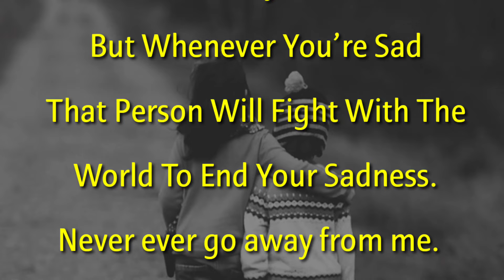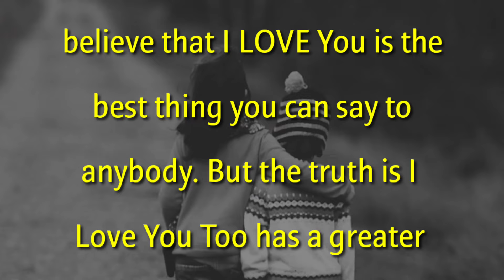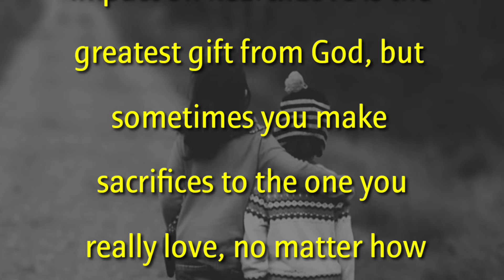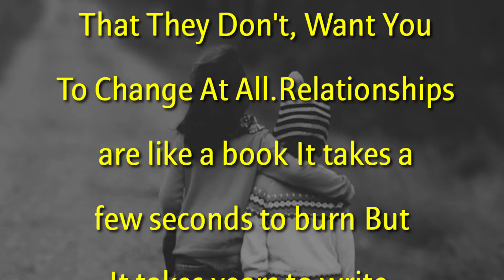English Poem, The Person Who Loves You More,Romantic Poem, Fazza New Poem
Fazza love romance poem
New poem
Romantic poem
Hamdan poem